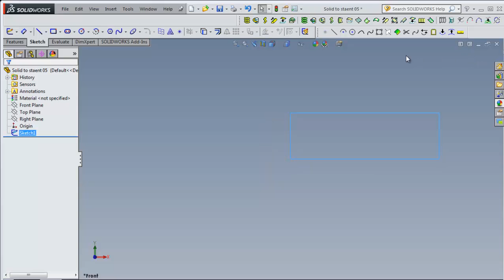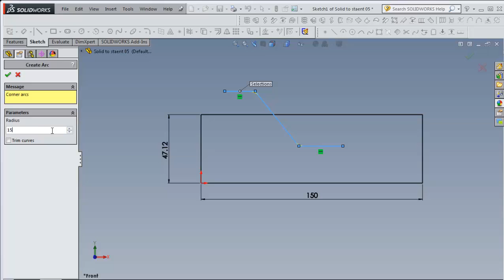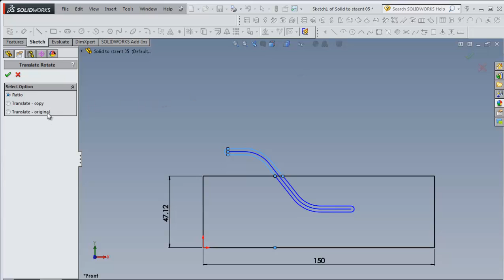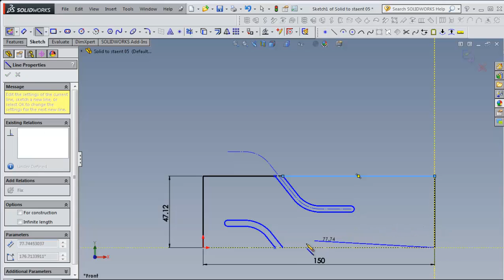Surface-Cylinder Wrap 01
GW3D's Surface-Cylinder Wrap tool modeles a Laser cut stent in SolidWorks